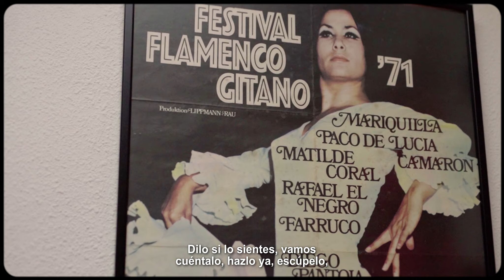28 de Febrero. Día de Andalucía.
Esta es la tierra verde y blanca.
Porque vivir en andaluz es diferente